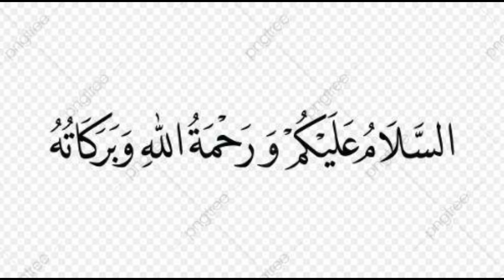Belajar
Mendidik anak bukanlah hal yang mudah. Setiap anak memiliki karakteristik, kelebihan dan kekurangannya masing-masing. Tak jarang dalam mengarahkan anak, ia tidak mau mengikutinya.
Namun, jangan dibiarkan terjadi terus menerus ya, karena bisa membuat anak menjadi manja dan merasa semua keinginannya harus dituruti.